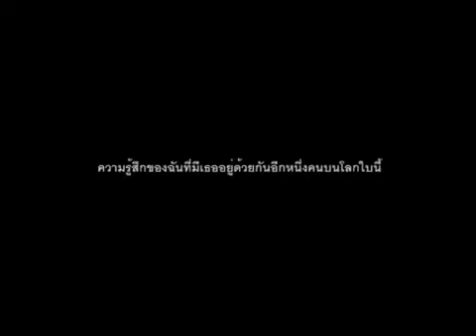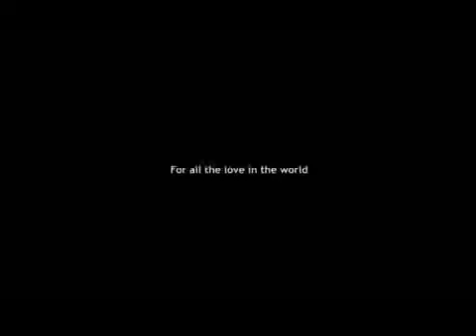Twogether (2008)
A film directed by Wisarut Deelom

Cast Nuttaphan Pintaweekiet  / Faifu Pataranawat